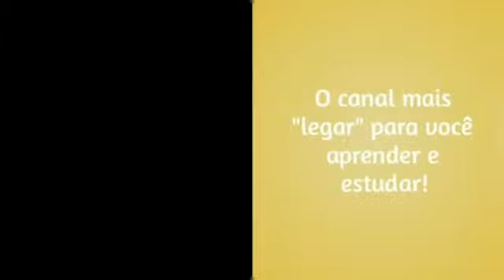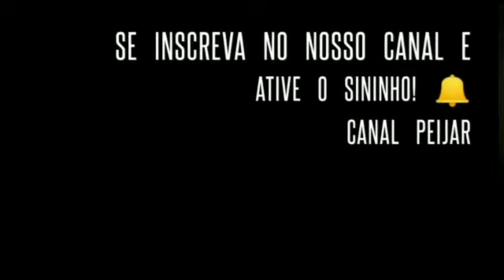Vamos falar de Novembro azul?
Novembro azul: Vamos falar da saúde do homem?
O movimento surgiu na Austrália, em 2003, chamado Movember, aproveitando a mobilização do Dia Mundial de Combate ao Câncer de Próstata,  no dia 17 de novembro.
No Brasil, o Novembro Azul foi criado pelo Instituto Lado a Lado pela Vida, com o intuito de promover uma mudança de paradigmas em relação à ida do homem ao serviço de saúde.
E hoje, o professor Romero vem falar um pouquinho a respeito desse movimento de conscientização,
Vamos assistir?